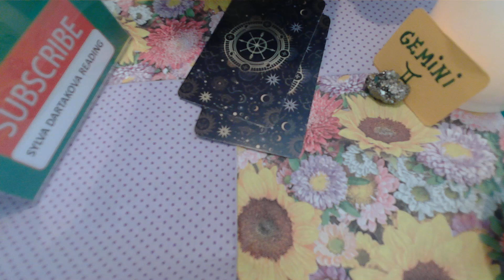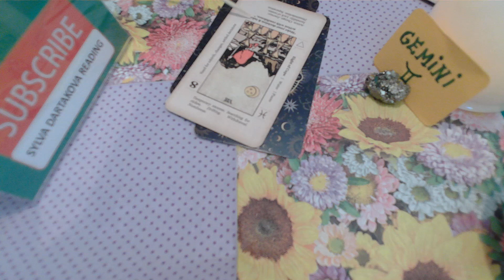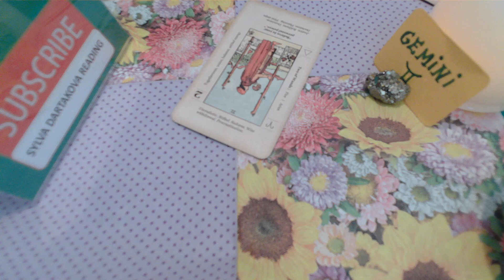GEMINI INSPIRATION & REALIZATION